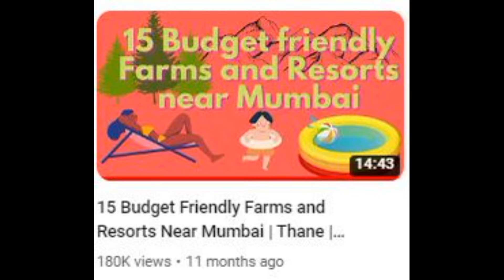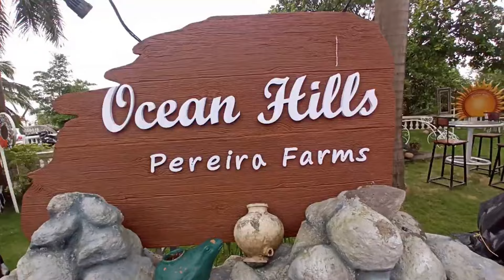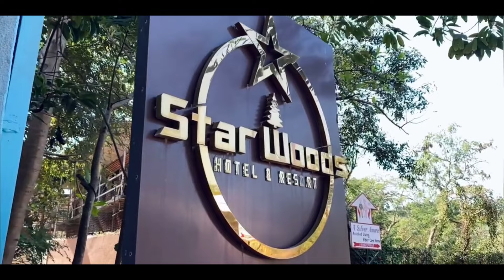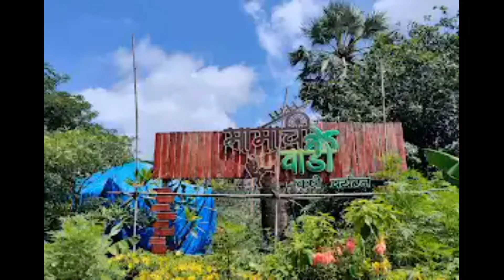10 Budget Friendly Farms and Resorts near Mumbai | Part 2 | Vasai | Virar | Mira - Bhayandar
Are you looking for a perfect weekend getaway from Mumbai without breaking the bank? In this video, I'm going to share with you 10 farms and resorts near Mumbai that offer great value for money. From luxurious resorts to charming farmstays, get ready to explore some awesome options for your next mini-vacation! Don't miss out on this amazing opportunity to experience a hassle-free vacation while still staying within your budget.

Latest tariff is 600/-PP without food
with food it is 1200/-PP

3) Anandvan farmhouse (Virar):-  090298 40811

4) Radhakrishna Farmhouse (Virar):- 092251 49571/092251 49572

5) 5 Mathura farm (Virar) :- 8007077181 / 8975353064

6)  Global village farm / Jivansh Farm(Virar) :- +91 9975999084

7) Hotel on Rocks Farmhouse(Uttan, Mira Bhayandar) :- 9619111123 / 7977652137

8) Oceanhill resort / Pereira Farm (Bhayandar) :- 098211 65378

9) Starwoods hotel and resort (Bhayandar) :- 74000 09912

10) Vihang Resort(saphale) :-  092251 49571/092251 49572
Bonus

budget friendly farms and resorts
resorts near virar
resorts near mumbai
resorts near thane
farmhouse near mumbai
office picnic
mumbai near resort
budget friendly resort
picnic spot near badlapur
farms and resort
picnic spot near mumbai
farmhouse
budget resorts
near mumbai
best resort near mumbai
resort in mumbai
monsoon places near mumbai
vasai virar
mira bhayandar
karjat farm house
resort for couples in mumbai

If you like my videos, PLEASE SHARE them and lets encourage people to travel around.